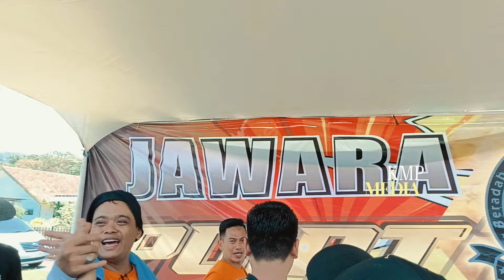SULAIMAN "AMUNISI BARU RONY SARIKAT BAWA MOBIL DAN MOTOR ✅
NAMA BURUNG : Sulaiman
NAMA PEMILIK :  Ronny Sarikat
ALAMAT TEAM. Sarikat SF
JUARA KELAS / TIKET paket SMM B

Juara 1 tiket 5'5 juta
Minggu 29 September 2024 Semarang Jawa tengah

MEDIA KMP PEKALONGAN
MEMBERIKAN BERITA TENTANG BURUNG DI AREA PEKALONGAN DAN SEKITARNYA PALING MAKNYUSSS.

Info Contac
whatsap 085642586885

MENJALIN SILATURAHMI TANPA BATAS SALAM KICAU NUSANTARA GUYUBRUKUNSAKLAWASE

Property Vidio marker -   Somat kicau kmp

Chanel YouTube